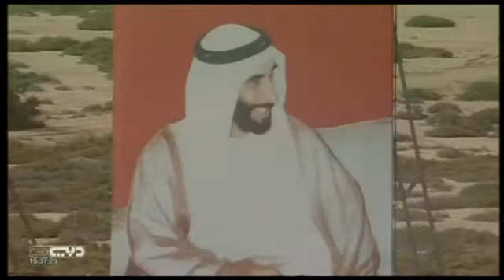ش4 سباق الحيل والزمول للشيوخ أشواط السيوف والخناجر مهرجان ختامي الوثبة مساء 29 4 2015